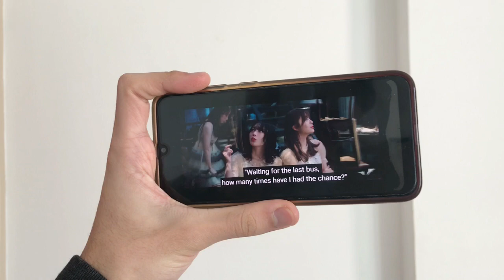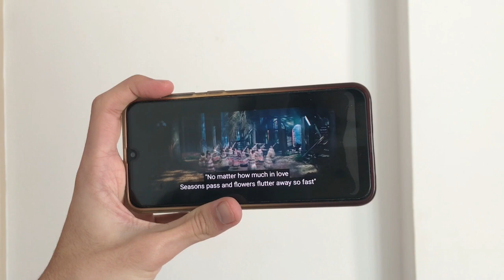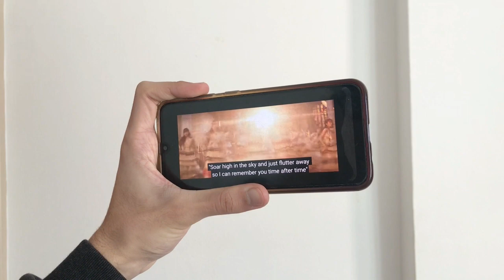櫻坂46『桜月』- Reaction - Sakurazaka46『Sakurazuki』